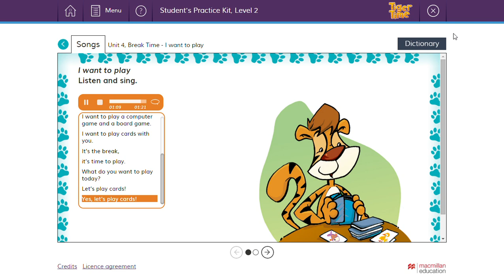Unit 4. Break Time. I want to play.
Tiger Time Level 2. Macmillan Young Learners.